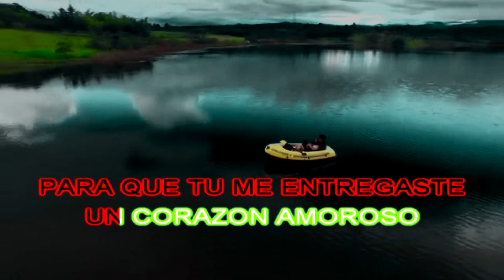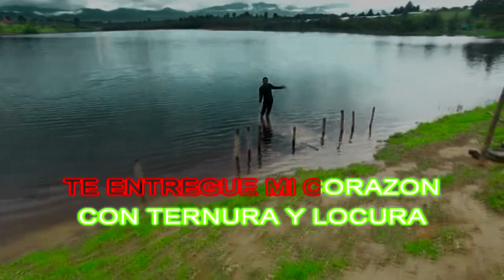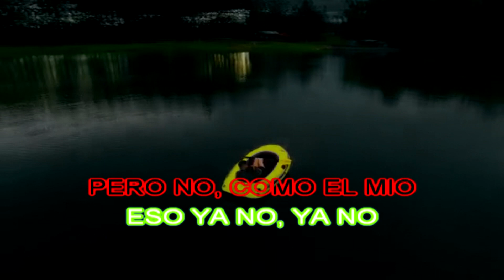TU JURAMENTO DE AMOR KARAOKE PLUS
TEMA PREFERIDO POR GRANDES Y PEQUEÑOS INTERPRETES.

AHORA PARA QUE LO CANTES Y DISFRUTES.